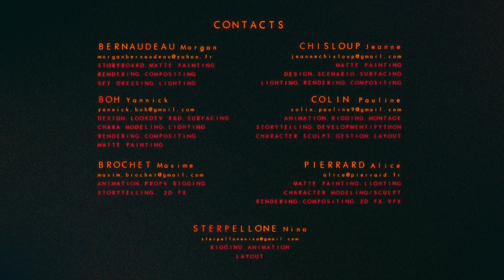Ce fruit - ESMA 2022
Dans un royaume, lors de sa naissance chacun se voit attribuer un fruit lui permettant de s’unir. Alors que l’échange de deux fruits identiques est interdit par la loi, la Princesse Anera vit une romance secrète avec la belle Krimen.

In a kingdom, at the moment of birth, each person is attributed a fruit which allows them to marry. While the exchange of two identical fruits is prohibited by law, Princess Anera lives a secret romance with the beautiful Krimen.

Réalisateurs / directors: Morgan Bernaudeau, Pauline Colin, Yannick Boh, Alice Pierrard, Maxime Brochet, Nina Sterpellone and Jeanne Chisloup
Musique / music : David Escudero
Voix / voices: Camille Lamache, Juliette Cayatte, Éric Herson-Macarel
Son / sound: José Vicente, Yoann Poncet, Baptiste Leblanc - STUDIO DES AVIATEURS